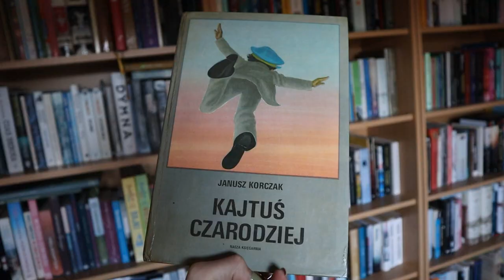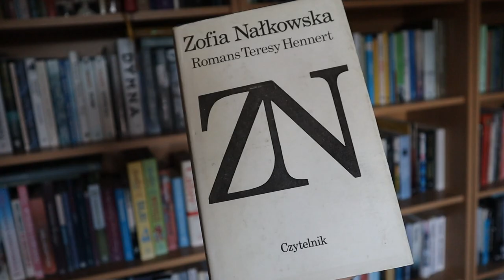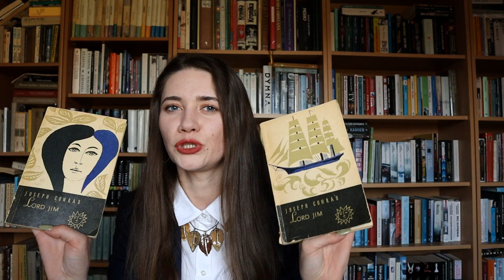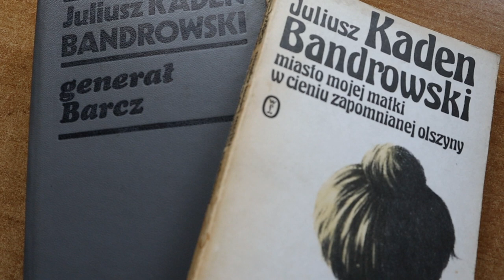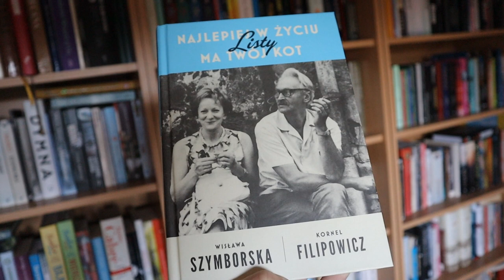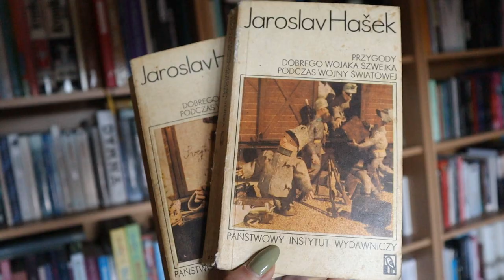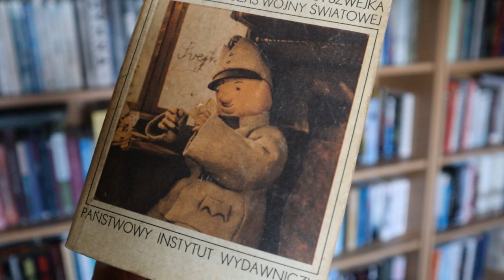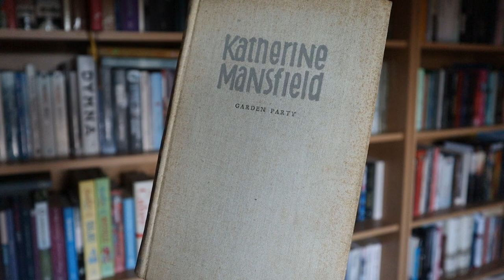Odc. 1 - LITERACKI WEHIKUŁ CZASU: Sto lat temu! Podróż do... 1923 roku.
Jakie książki zostały wydane dokładnie sto lat temu? Kto się wtedy urodził, a kto zmarł? Tym razem zapraszam Was do literackiego wehikułu czasu. Dla mnie podróż nim była okazją do przeglądnięcia zasobów mojej biblioteczki i opowiedzenia Wam o takich książkach i ludziach, o których w innych okolicznościach pewnie bym Wam nie opowiedziała.

00:00 Wstęp
00:54 Król Maciuś Pierwszy (Janusz Korczak)
04:15 Romans Teresy Hennert (Zofia Nałkowska)
08:20 Korsarz (Joseph Conrad)
13:13 Generał Barcz (Juliusz Kaden-Bandrowski)
15:38 Ludzie i bogowie (Herbert George Wells)
17:23 Wariat i Zakonnica (Stanisław Ignacy Witkiewicz)
19:44 Wisława Szymborska
22:22 Józef Hen
23:47 Przygody dobrego wojaka Szwejka... (Jaroslav Haszek)
26:16 Katherine Mansfield
28:14 Zakończenie